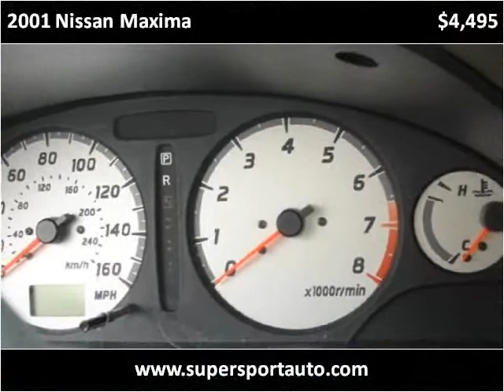2001 Nissan Maxima Used Cars Longwood FL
This 2001 Nissan Maxima is available from Super Sport Auto.